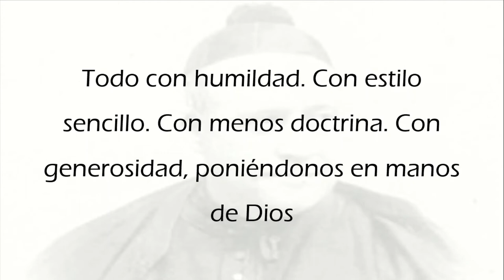Beato Manuel Domingo y Sol sus frases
Manuel Domingo y Sol (Tortosa, Tarragona, 1 de abril de 1836–25 de enero de 1909), también conocido como Mosén Sol, fue un sacerdote español, fundador de la Hermandad de Sacerdotes Operarios Diocesanos y del Pontificio Colegio Español de San José de Roma. Fue beatificado por Juan Pablo II el 29 de marzo de 1987